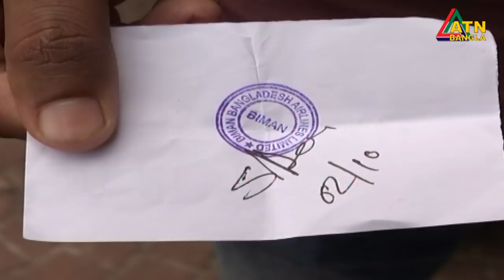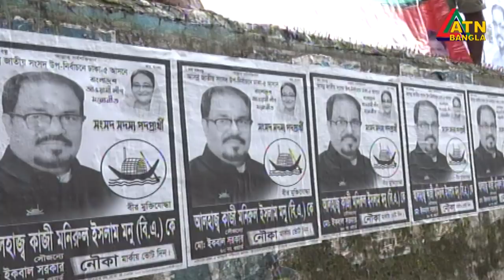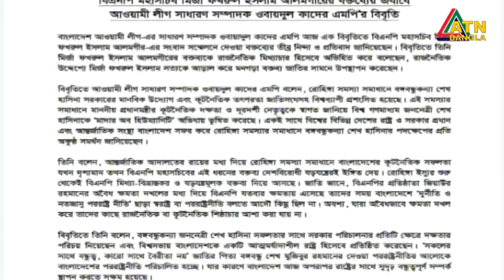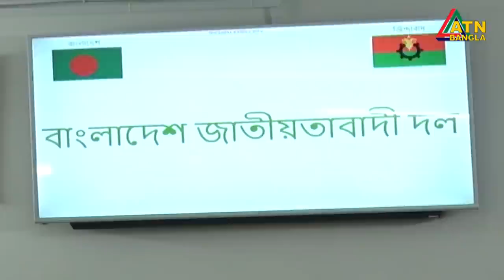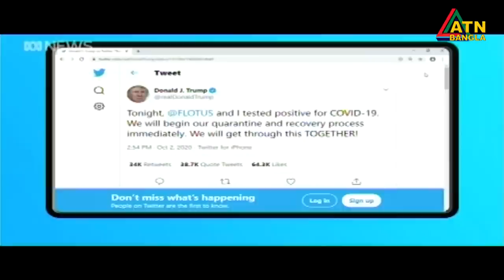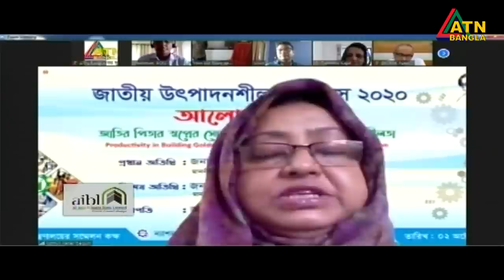এটিএন বাংলা রাত ১০টার সংবাদ । 02.10.2020 | ATN Bangla 10 PM News